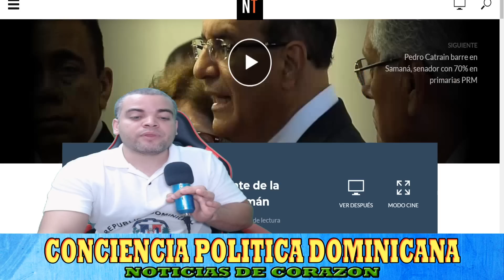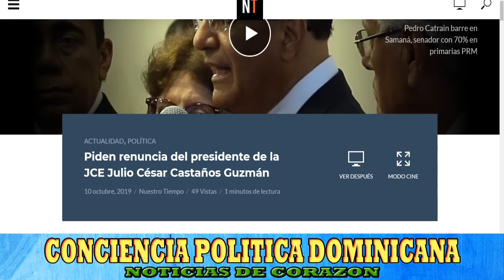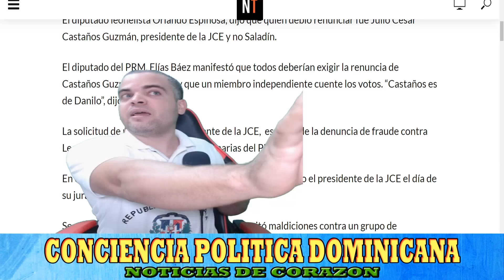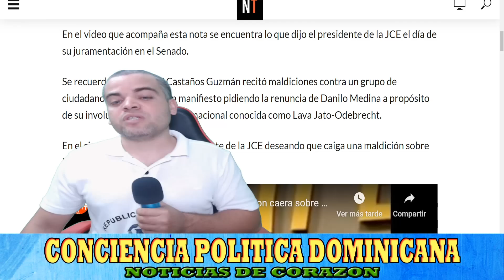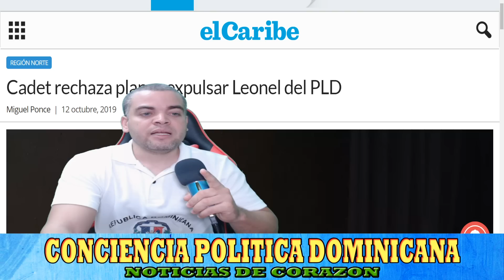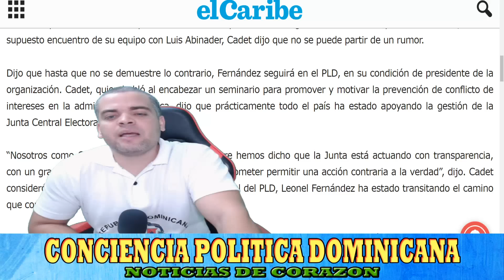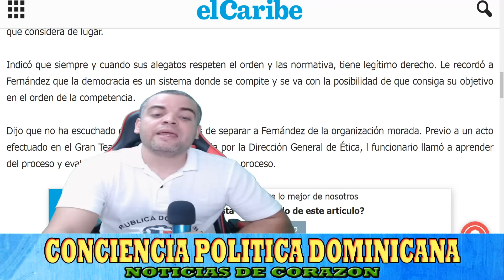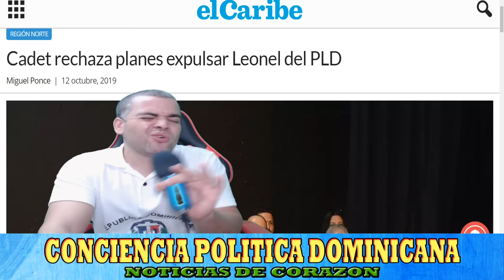ULTIM0 MINUT0: PIDEN RENUNCIA DEL PRESIDENTE DE LA JCE P0R IMPARCIALIDAD